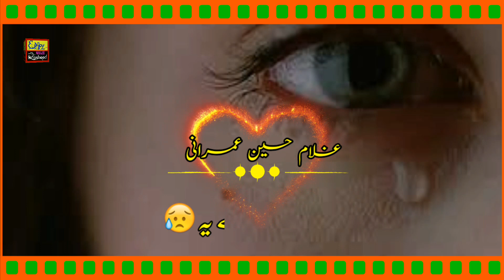Ghulam hussain umrani new whatsapp status